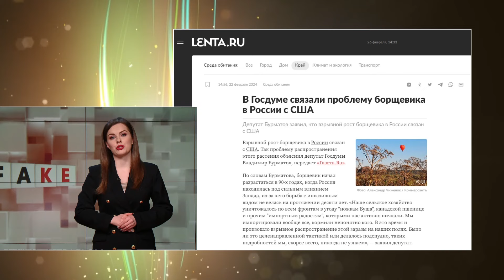Дімон ПРОСПАВСЯ і виліз з НОВОЮ МАЯЧНЕЮ / Як Путін ПРИНИЗИВ ПОСІПАКУ Медведєва | Головні фейки РФ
У новому випуску програми "Головні фейки РФ" ведуча Альбіна Підгірняк розповіла про те, як Путін принизив Медведєва жалюгідним наказом. Кремль захотів, аби Медведєв наговорив маячні про те, що "Київ та Одеса – російські міста", які нібито скоро "повернуться" до складу Росії. Тим часом інші пропагандисти не припиняють дивувати. Цього разу "на болотах" запустили фейк про те, що нібито французькі фермери облили лайном посольство України.